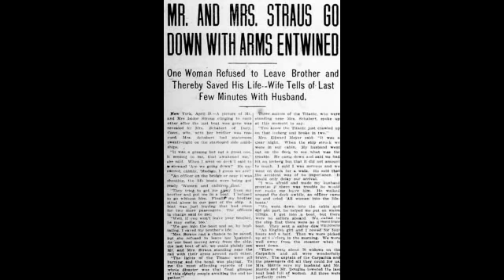TITANIC Movie-a Tar Nupa te chanchin diktak chu le 😢😭